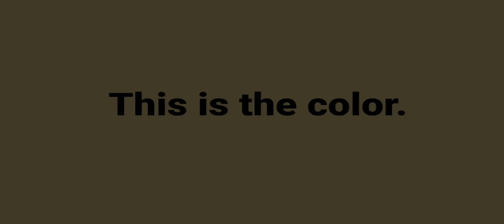July, 2016 DNG News